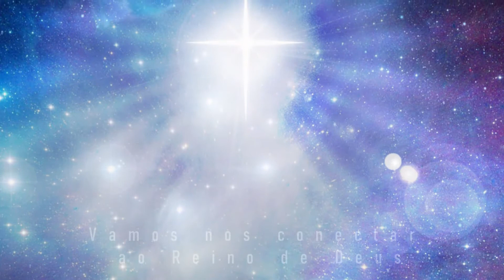Oração das 18 horas - 30/07/2021- Leitura - Marcos 4:35-39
Leitura - Marcos 4:35-39
*"Naquele dia, ao anoitecer, disse ele aos seus discípulos: "Vamos para o outro lado". Deixando a multidão, eles o levaram no barco, assim como estava. Outros barcos também o acompanhavam. Levantou-se um forte vendaval, e as ondas se lançavam sobre o barco, de forma que este ia se enchendo de água. Jesus estava na popa, dormindo com a cabeça sobre um travesseiro. Os discípulos o acordaram e clamaram: "Mestre, não te importas que morramos?" Ele se levantou, repreendeu o vento e disse ao mar: "Aquiete-se! Acalme-se!" O vento se aquietou, e fez-se completa bonança.".*
*Tema da meditação: Jesus acalma a tempestade*